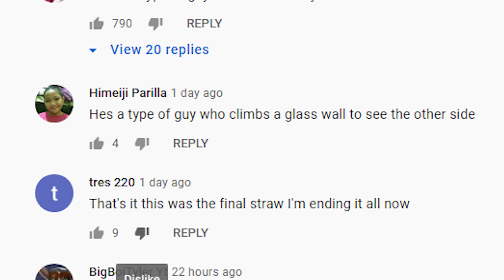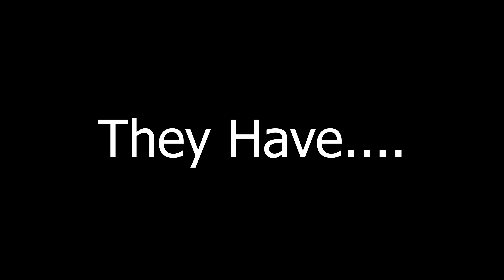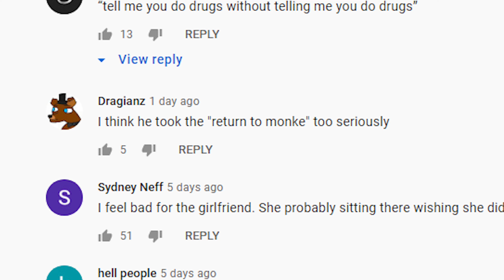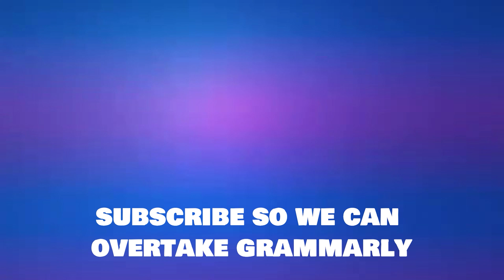I Found The Cringiest Channel on YouTube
I think this is one of the strangest YouTube channel I have ever seen. The prank videos they make are some of the weirdest brain cell destroying content out there.

cringiest videos on YouTube     the worst video on YouTube
bad YouTube shorts   terrible YouTube shorts    weird YouTube shorts
these videos need to stop   stop this content    the worst content on YouTube
terrible prank videos   cringey prank shorts    cringey prank videos
prank videos are cringe   cringey content  cringy content
cringey YouTube videos   bad content   YouTube cringe
cringey YouTube shorts